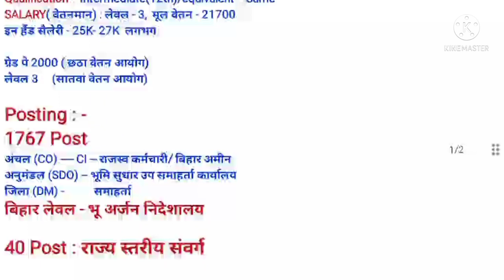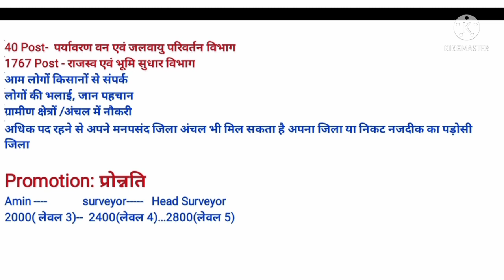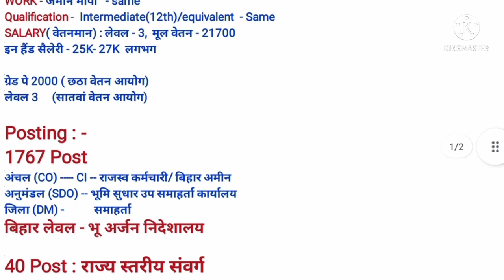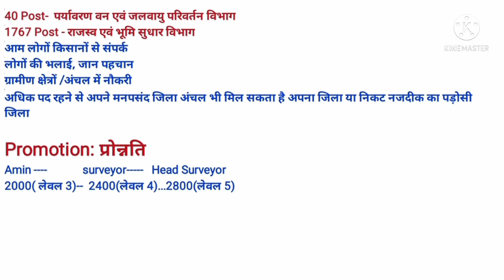Bihar Amin Job Profile,Work, Salary,Posting,Promotion,Amin Result 2021 Counselling selection process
bihar amin job profile,bihar amin salary 2021
bihar amin promotion,Posting,Work,bihar amin result,Cutoff Analysis,interview
Merit List,counselling,selection process
Bihar Amin Document verification
Normalization
Amin Bahali 2021 Notification
Amin Shortlisted,Joining Letter
About This Video:
Amin Latest News Update
bihar amin latest news
update
today
bihar amin news
CBT exam
result date
कुल पदों की संख्या
1767 post vacancy,40 post
Bihar Amin Exam Pattern
Merit List कैसे बनेगा? कितना गुना होगा रिजल्ट
Selection Process -चयन प्रक्रिया
Bihar Amin 2021 अनुमानित कट ऑफ
एकदम सटीक
रिजल्ट कब जारी होगा?
नौकरी पक्की
सही जानकारी के लिए इस वीडियो को अंत तक देखें
Educational Qualification/Eligibility criteria
vvi Points
721 post
Patna high court case
niyamawali
संपुष्टि
probation period
प्रशिक्षण
परिवीक्षा अवधि
training
conclusion
normalisation

amin bihar
amin bihar 2021
amin bihar exam date 2021
amin bihar admit card
amin bihar salary
amin bihar exam 2021
amin bihar syllabus 2021
bihar amin previous year question paper
bihar amin practice set
bihar amin preparation 2021
bihar amin previous year question paper math
bihar amin previous year cutoff
bihar amin practice set 2021
bihar amin preparation
bihar amin previous year question

bihar amin vacancy latest news
bihar amin vacancy 2020 syllabus
Bihar Amin Category Wise Cutoff etc,kaise check kren कैसे चेक करें
19383 candidates
education system
education system bihar india
Bihar Teacher Job
Bihar news
bihar forest guard result 2020
drdo ka exam kab hoga
bihar si exam date 2021
bihar forester result
bihar si pt exam date 2020
bihar news
bihari news
bihar news today today
bihar news
aaj ka
taja khabar
khabar aaj ka
aaj tak
bihar tak
live cities
taza samachar
bihar
Vacancy
bihar vacancy
bihar sarkari result
bihar sarkari job
sarkari job bihar
bihar sarkari naukri
sarkari nukari bihar
vacancy bihar
bihar sarkari result
sarkari result bihar
bihar sarkari result 2021
bihar government jobs 2021
government job vacancy in bihar
bihar government job vacancy 2021
bihar government job update
notification